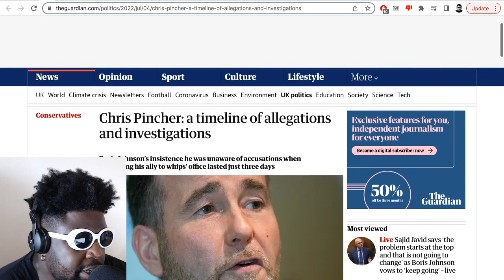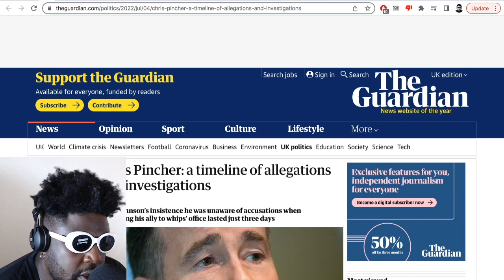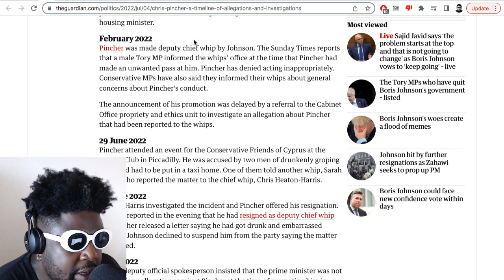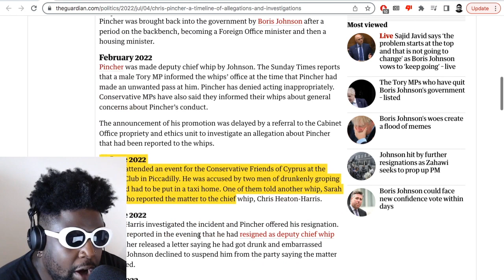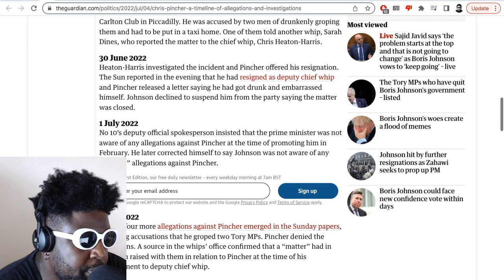Chris Pincher and the double standards in men's sexual harassment